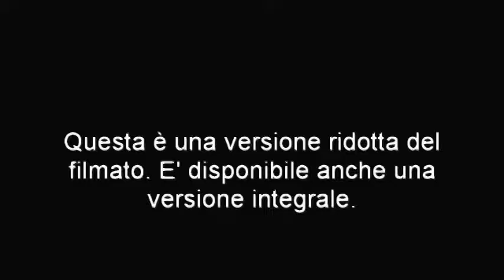ABIO Decennale P2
Festa per il Decennale di attività di ABIO Trieste - Maggio 2009 seconda parte